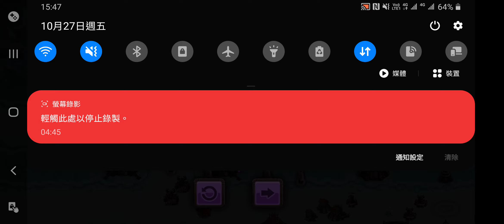Kingdom Rush Vengeance Into The Mountains [Impossible] [Iron] [No Hero] 步入山林 鋼鐵挑戰 不可思議 無英雄